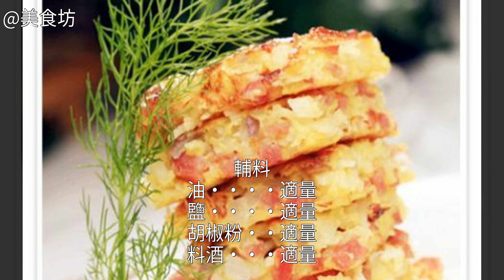香腸土豆餅的家常做法 香腸土豆餅怎麼做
香腸土豆餅的做法,香腸土豆餅怎麼做好吃,香腸土豆餅的家常做法香腸土豆餅怎麼做好吃 香腸土豆餅的做法 香腸土豆餅的家常做法